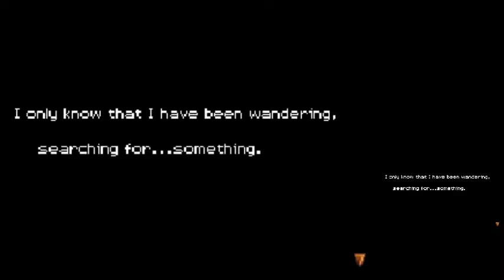Let's Play Rune Factory 2: A Fantasy Harvest Moon - Episode 1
A new walkthrough! Still suggest more, I want loads of suggestions!
Unfortunately, this playthrough won't be all that exciting until around Episode 50 or higher.